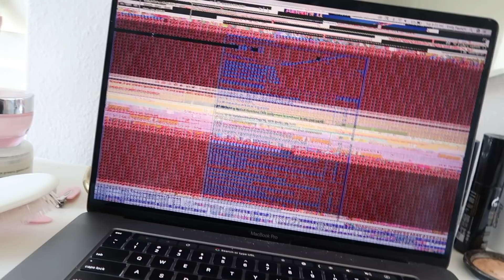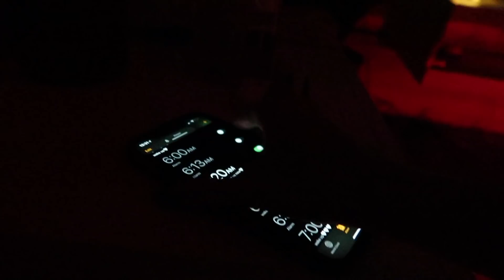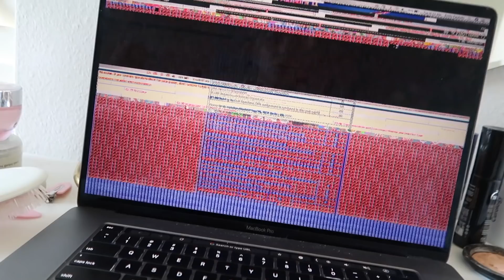GRWM: first day of high school + vlog (junior year)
here's a GRWM for the day of junior year *homeschool edition*
i love filming these everytime so that i can look back at them lol

LUV UUU
-em